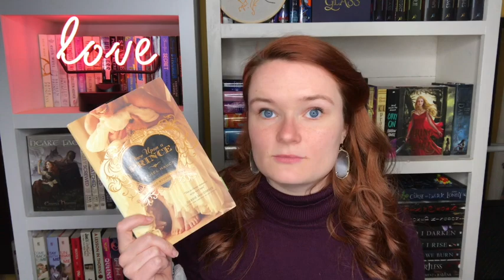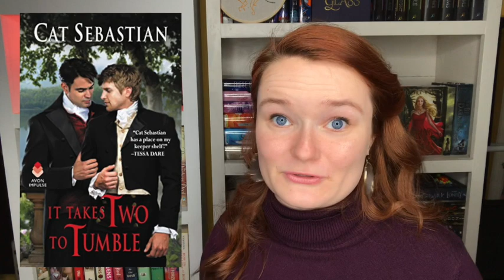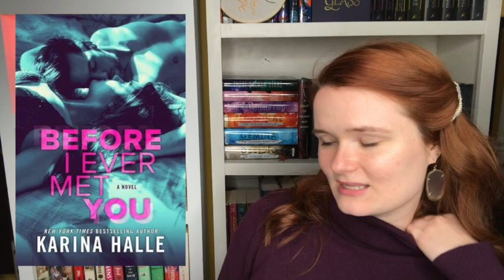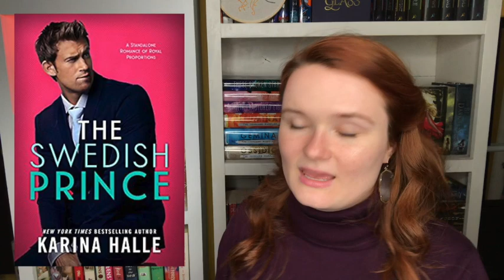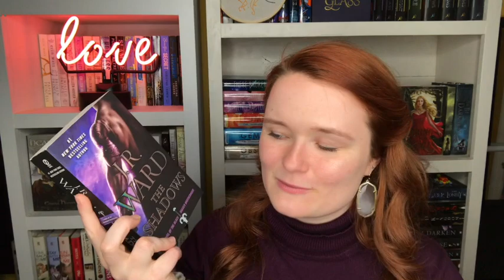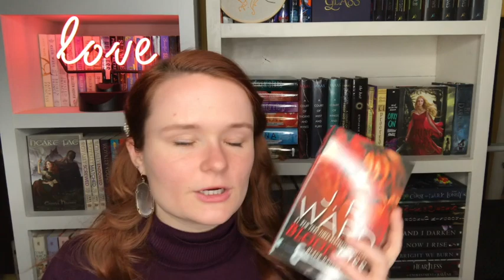november wrap up!!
Hi yall!! Here is my November wrap up for yall! Let me know if you have read any of these books, or if you plan to!

xoxo Averie